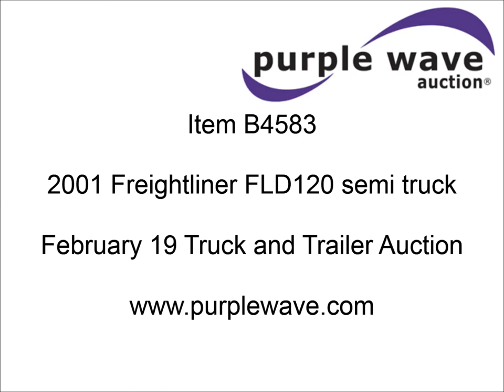2001 Freightliner FLD120 semi truck for sale | sold at auction February 19, 2013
2001 Freightliner FLD120 semi truck
1,201,964 miles on odometer
Cummins N14 14.0L L6 diesel engine
Rockwell Meritor M-14610A-M14 10 speed manual transmission
Twin screw
AC and heat
Tilt
Cruise
AM/FM/CD
Heated mirrors
Air ride cab
Single sleeper
Storage
Visor
110 gallon fuel tank
Dump valves
Air suspension
Air brakes
Jake brake
2.64 gear ratio
Steel wheels
2.64 gear ratio
295/75R22.5 tires
Unit# 9966
1FUJAHBD91LH89602